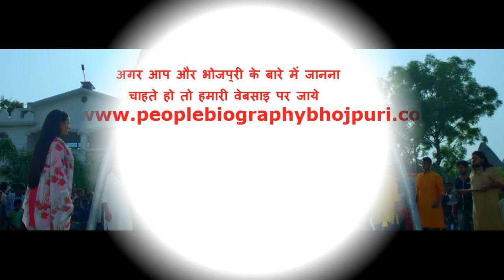अभी अभी रिलीज़ हुआ सैंया सुपरस्टार का ट्रेलर Pawan singh 2017 Superhit Movie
अभी अभी रिलीज़ हुआ सैंया सुपरस्टार का ट्रेलर Pawan singh 2017 Superhit Movie All people writer directer actar biography if you went another peaple biography plz subcribe our chennal our chennal uploads by all femas peaple history Bhojpuri Industries All about Provide Are chennal And Khesari lal pawan singh Nirahua amrapali akshra singh rani chatter jee  dinesh lal yadav all interview ghosiip song video song movie upload are chennal if you you want any thing Subscribe 2 Are chennal thanx you